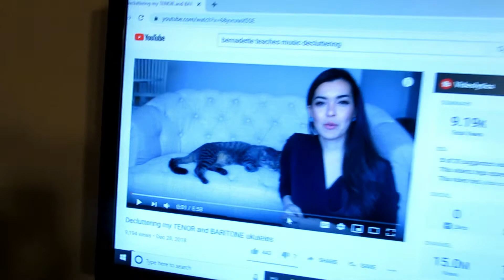Goodbye 2019. Looking back at an eventful year that went by fast.